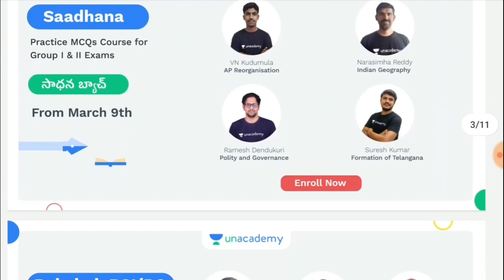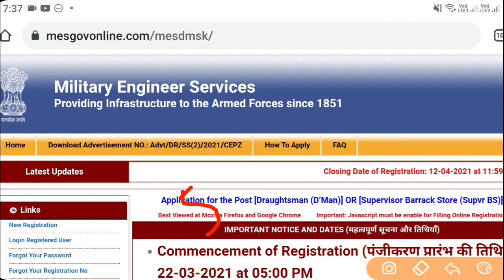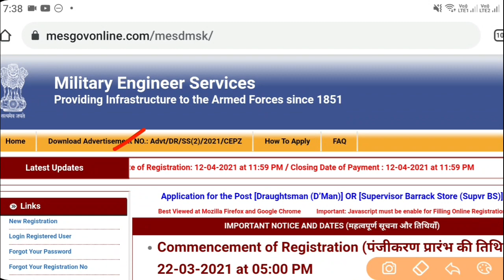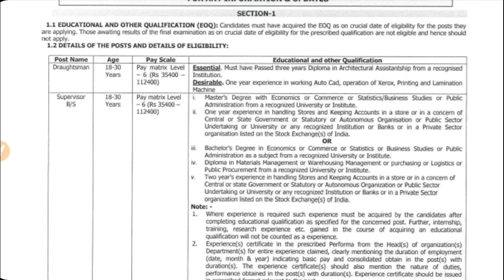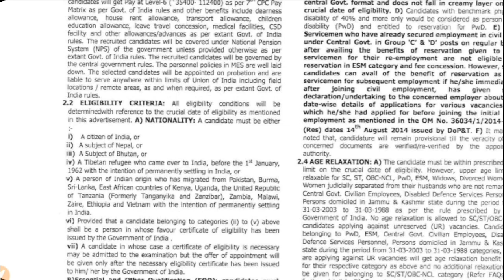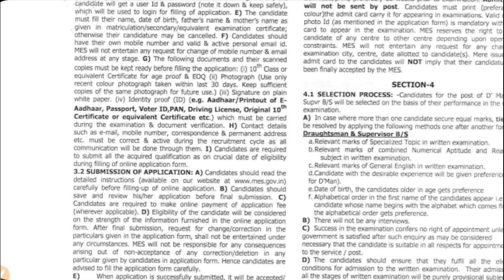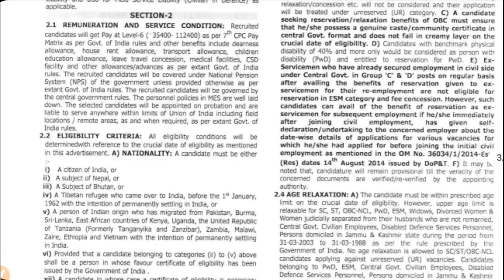450 Permanent Supervisor Jobs Notification || Military Engineer Services || Latest Govt Jobs